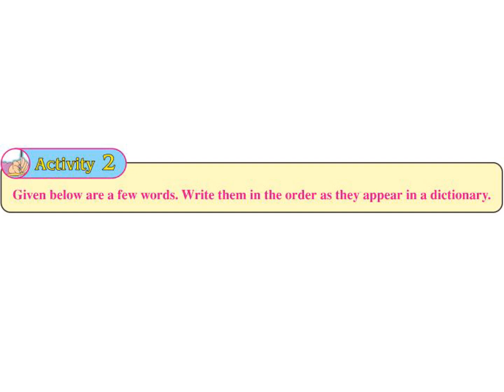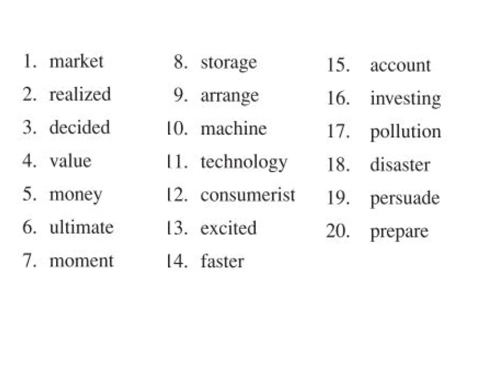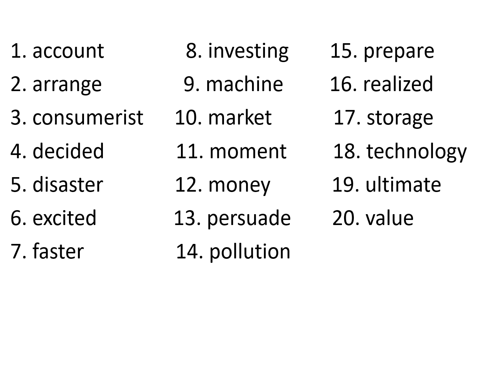8th English Lesson 1 Value of Money Activity 2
PSEB Class 8 English Book My English Companion Lesson 1 Value of Money.
Activity 2  Vocabulary Expansion. Understanding Order of Words in a Dictionary.